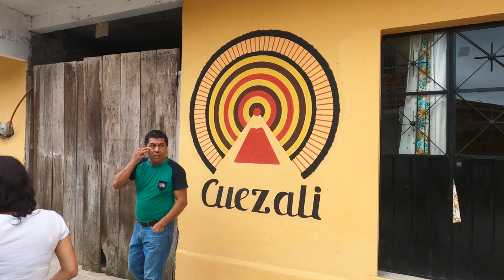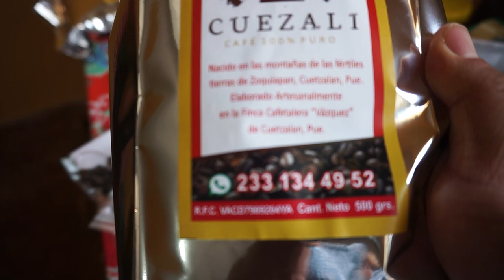LA RUTA DEL CAFÉ ☕ CUEZALI 💚 en Cuetzalan, Puebla 🌱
✅Hola viajer@s caminando por las calles del bello Cuetzalan tuve oportunidad de llegar con Daniel un orgulloso caficultor que a desarrollado su negocio beneficiando a la comunidad vendiendo un café delicioso de gran calidad y generando empleos en la zona. Daniel accedio amablemente a mostrarnos su rancho cafetero y parte del proceso de producción de este delicioso elixir.

📽️ MI EQUIPO 📽️
Mi cámara de fotos Sony a6000
Micrófono Sony XYST1M

🎶 Audio 🎶
Oro Hidalguense - Ojala que llueva café
Si, ya sé que son de Hidalgo pero me gustó la canción...